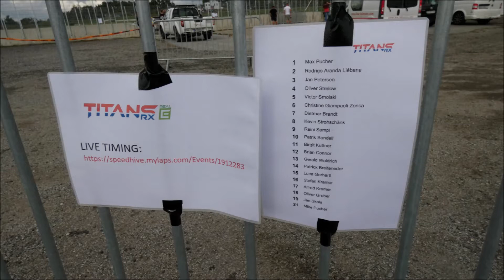TITANS RX- ROC 2021 Video II